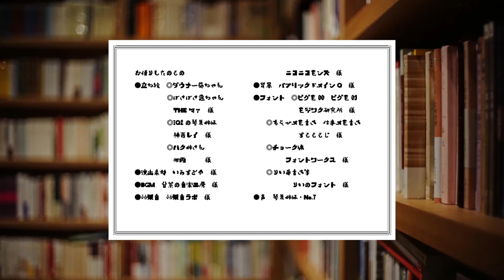「蒲原有明」有明集より 浄妙華 琴葉古書堂#172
蒲原有明『有明集』より　浄妙華